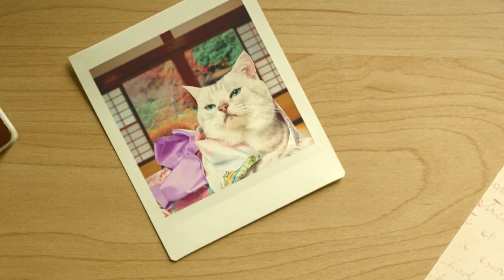A group of cats travel happily - Is that what you're gonna do with friends?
A group of cats travel together, that's what I want to do with my friends. But we cann't go to much places due to the COVID-19. These cats acheive my dream and happiness...

Our BingoPaw channel is about pet supplies. We cover lots of cool stuff such as plants stand, coat rack, dog beds, cat tree, cat beds.

We will remove the clip, video or come to an agreement. Thank you.